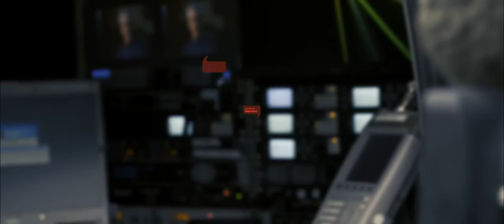Apprenticeships, Osian at BBC Wales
Osian at BBC Wales